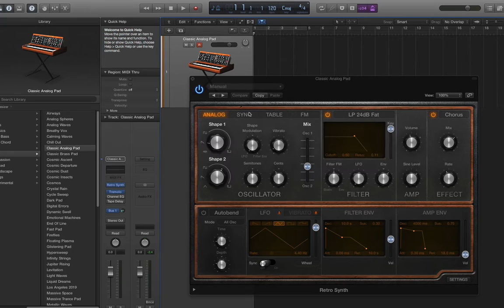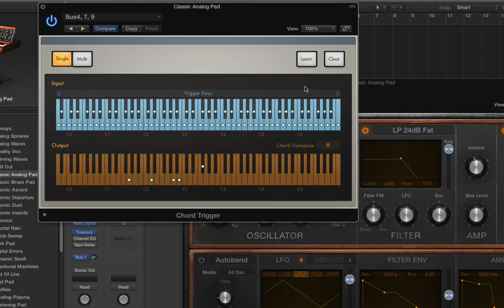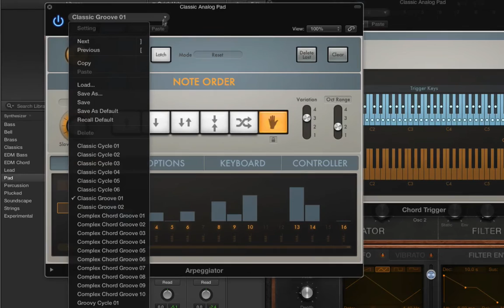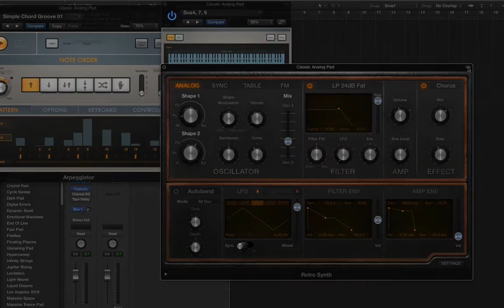Logic Pro X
Reviewer John Krogh expands on our December 2013 print review of Apple Logic Pro X with a screen video tour of new and useful features.